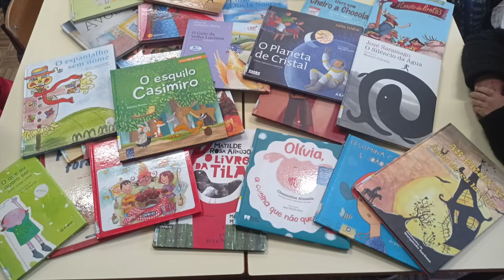Livros de A a Z "Da horta para a compostagem"